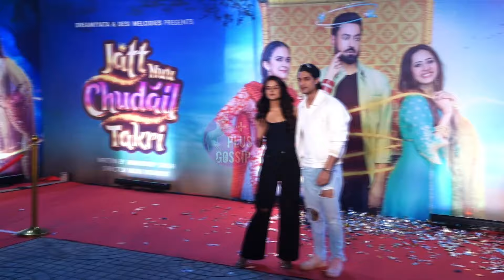Priyanka Chahar Choudhary With Ankit Gupta At The Red Carpet Screening Of Jatt Nuu Chudail Takri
About our work :-  this channal was started on MAY 16 , 2020
We give upcoming update of serial yeh hai chahatein on this channal
We are 2 person work as team on plus gossip

1) Raza
3) aayushi sharma
All 3 are working hard on this channal since last 2 year and this is our hardwork result that we achieve 50k thousand achievement on this channal in very small time
. Plus gossip family is huge and we will like to thank you guys for love and support
IS YOU WANT TO KNOW HOW WE MAKE VIDEO :- so guys we use insot and kinemaster application for making our video
And we use smart recorder application for voice over .
We are really work hard for one video and we take around atleast 2-3 hours for making only one video
And aslo we need to add some effect between photos , so its give you a good experiece when you watch our video

Want to talk with us :-

NOTE : All the videos on the channel are our own And we have made all the videos by our own hard work , we have neither copied anyone's content nor do we promote it

all image credit use in this video goes to respected owner

About my channal :- channal is started in 2020 for purpose of give update about serial , all the images use in the video is under fair use and we not promote any illegal work on channal . We give geniune news to audience and also we use photo for only educational purpose and images help people to understand about what we are talking
And also its help us to explain audience very well

Again visit